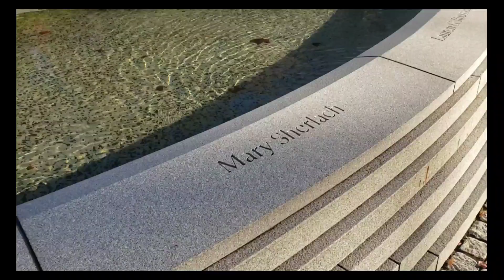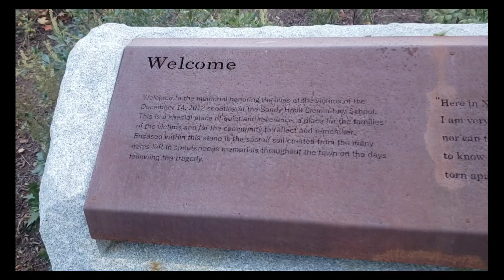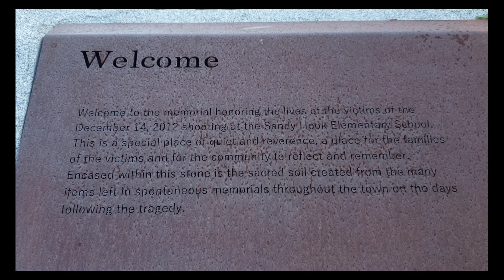Visiting Sandy Hook Memorial Park, Newtown, Connecticut.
playingintraffic join me as I pay rmy respects to the the Sandy Hook school shooting victims. sandyhook memorial park in newtown